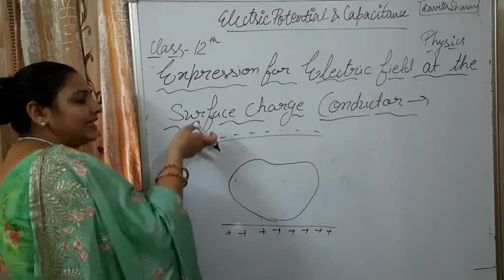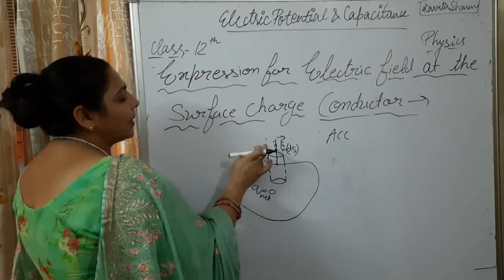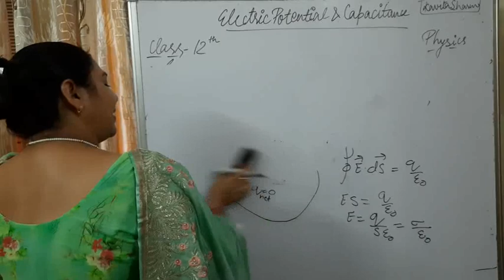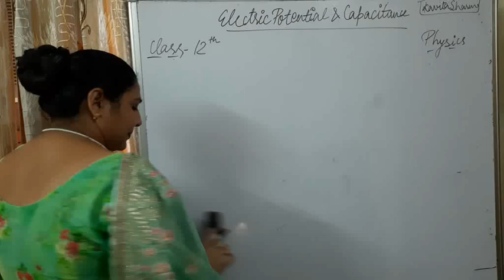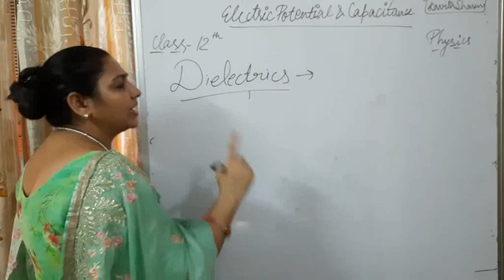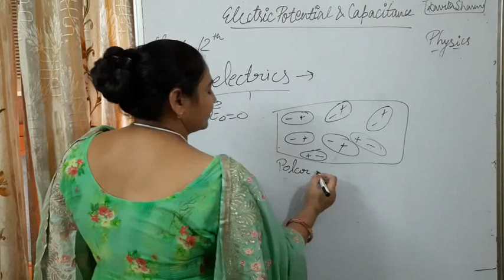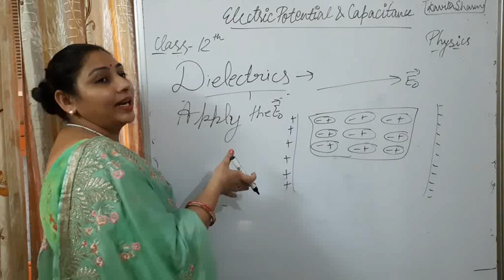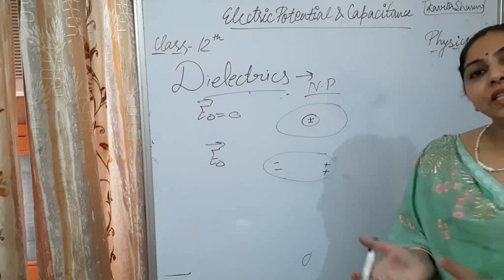ELECTRIC POTENTIAL AND CAPACITANCE ( DIELECTRIC)Part14 CLASS 13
ELECTRIC POTENTIAL AND CAPACITANCE (PHYSICS) PART 01

ELECTRIC POTENTIAL AND CAPACITANCE (PHYSICS) PART 02

ELECTRIC POTENTIAL AND CAPACITANCE (PHYSICS) PART 03

ELECTRIC POTENTIAL AND CAPACITANCE (PHYSICS) PART 04
electrostatic forces are conservative

ELECTRIC POTENTIAL AND CAPACITANCE (PHYSICS) PART 05

ELECTRIC POTENTIAL AND CAPACITANCE (PHYSICS) PART 06

ELECTRIC POTENTIAL AND CAPACITANCE (PHYSICS)PART 07

ELECTRIC POTENTIAL AND CAPACITANCE (PHYSICS)PART 08

ELECTRIC POTENTIAL AND CAPACITANCE (PHYSICS) PART 9
ELECTRIC POTENTIAL AND CAPACITANCE (PHYSICS)part 10
deduction of coulomb law by gauss's law

ELECTRIC POTENTIAL AND CAPACITANCE (PHYSICS)part 11

electric field intensity due to spherical shell

ELECTRIC POTENTIAL AND CAPACITANCE (PHYSICS)part 12

expression for Electric field at the surface of charge conductor